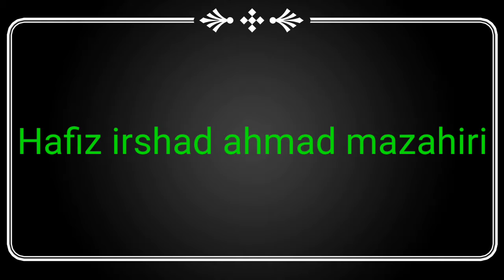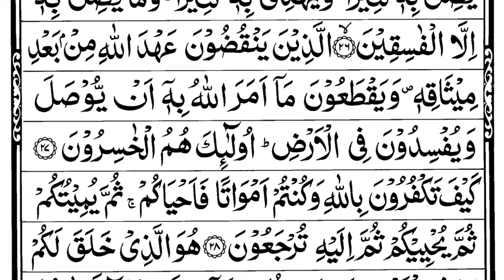سورۃ البقرہ بالتجوید آیت نمبر _27 _28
سورۃ البقرہ بالتجوید

 الذين ينقضون عهد الله من بعد ميثاقه ويقطعون ما امر الله به ان يوصل ويفسدون فى الارض ٱولك هم الخاسرون

مولانا وحافظ ارشاد احمد مظاہری